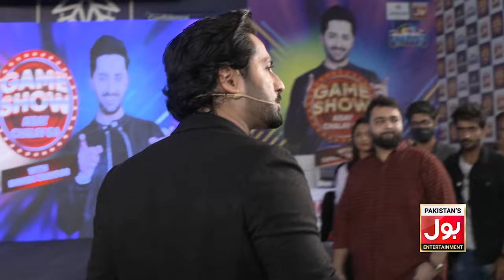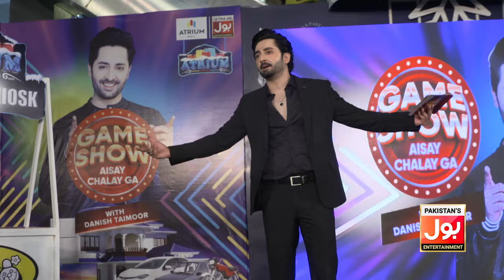Danish Taimoor At Atrium Mall | Game Show Aisay Chalay Ga | BOL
Danish Taimoor At Atrium Mall | Game Show Aisay Chalay Ga | Game Show | Danish Taimoor | BOL Entertainment